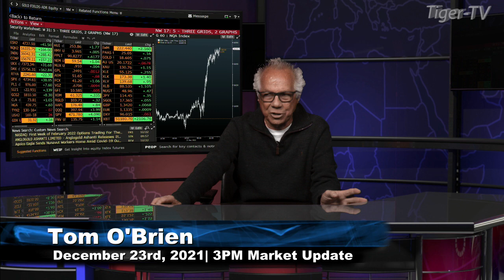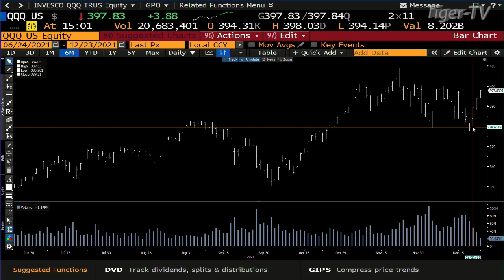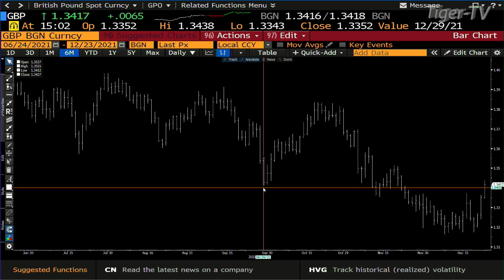December 23rd, 3PM ET Market Update on TFNN - 2021